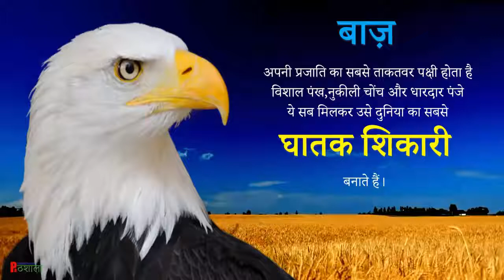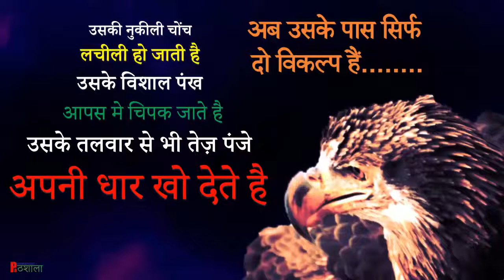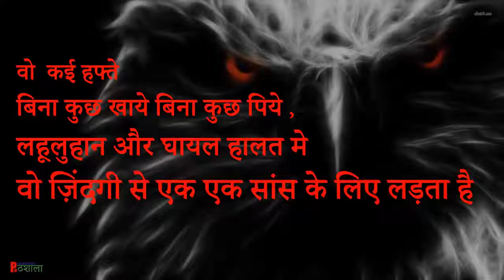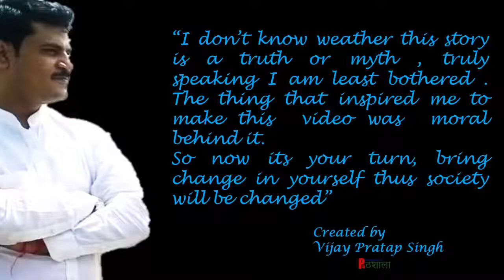Rebirth Eagle motivation story